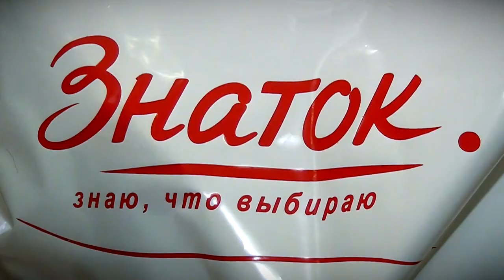Медиахолдинг «Тверской проспект» принял участие в поздравлении защитников Отечества